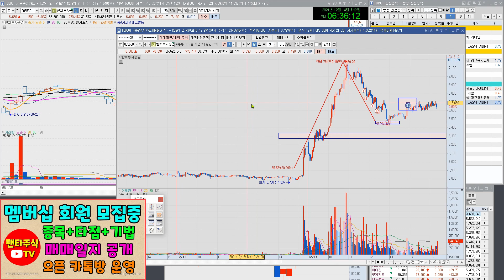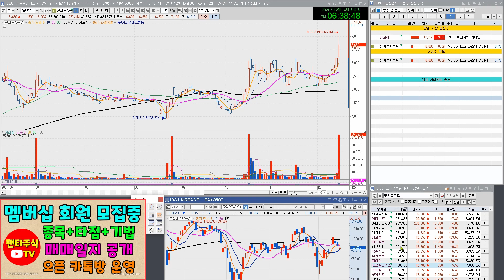주식 대장주& 내일 관심종목(한화투자증권,넥슨지티,NHN벅스,유진로봇,인포뱅크,세종메디칼,다날,박셀바이오,대원화성,바이오니아,한국비엔씨,위메이드)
유진로봇,인포뱅크,세종메디칼,다날,박셀바이오,대원화성,바이오니아,한국비엔씨,위메이드